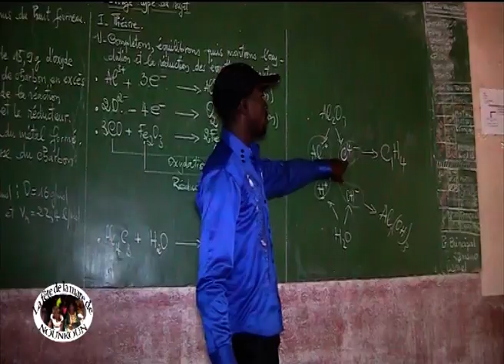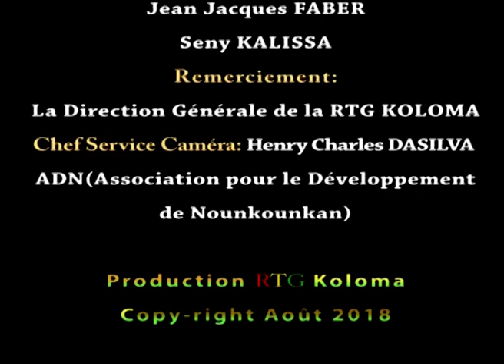Fête de la Mare de Nounkoun 03 Janvier 2019